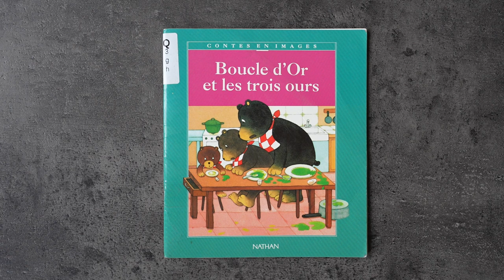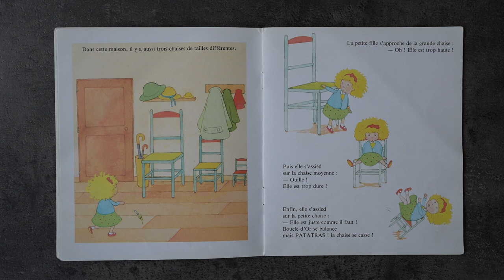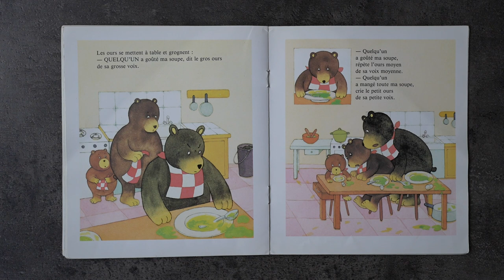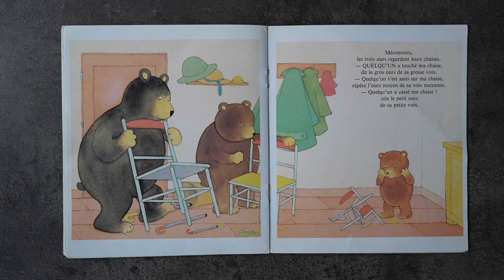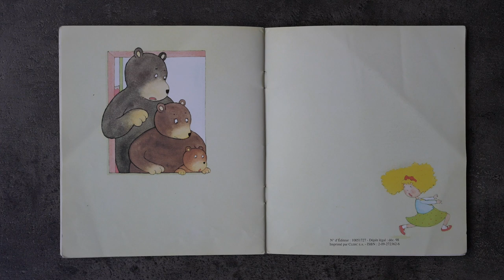Boucle D'or et les Trois Ours ; Lecture Histoire